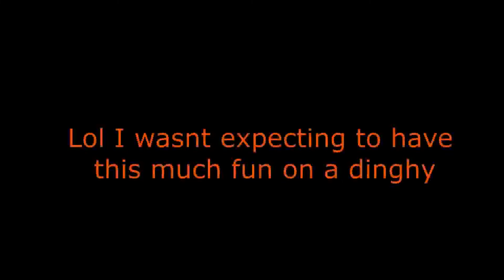SDC Gets Juked By a Dinghy!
Had a fun encounter with SDC while doing maps. They took out our map ship but we got all of the valuables evac'd. Without our ship we stayed on the island for some pvp fun and even whipped up a dinghy to confront them! GG and lots of fun.